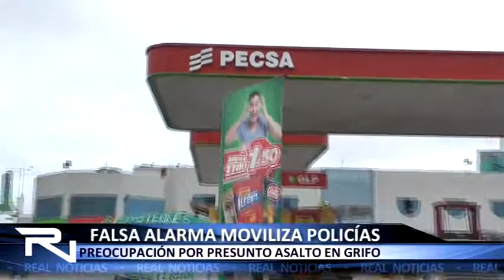FALSA ALARMA DE ROBO EN GRIFO MOVILIZA POLICÍAS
Una llamada de emergencia alertó a los efectivos policiales de Chimbote, quienes de inmediato acudieron al grifo Daytona porque un grupo de delincuentes presuntamente habían tomado por asalto el establecimiento. Sin embargo, al llegar se percataron que todo era una broma de mal gusto.